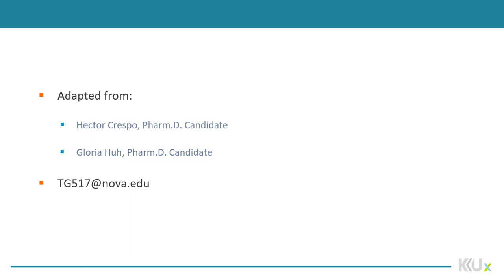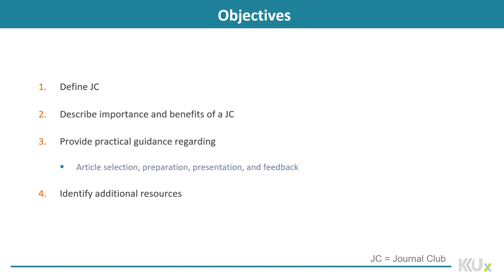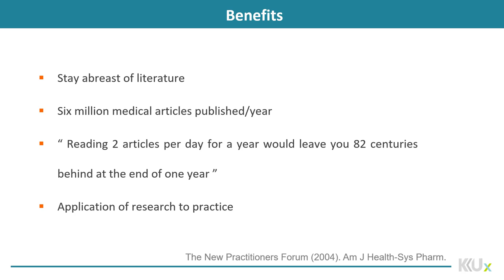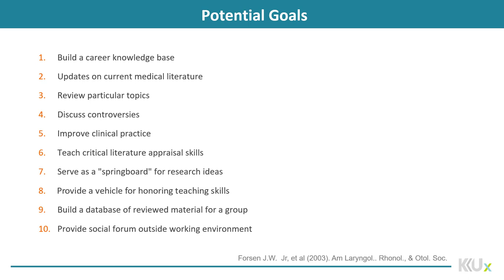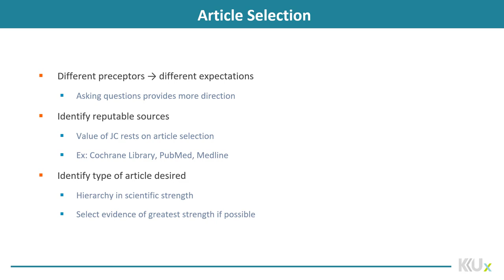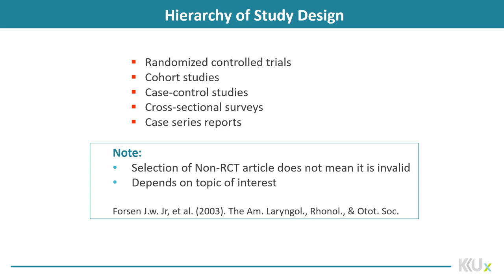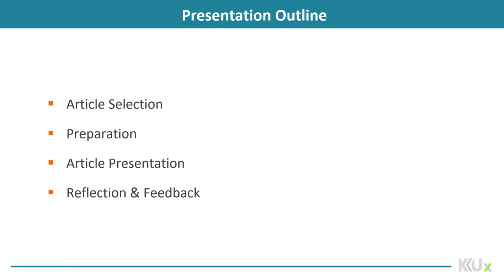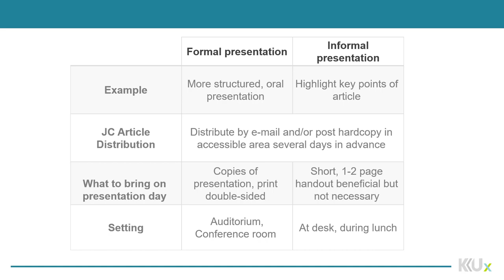Drug Information | 9-1 | Introduction to Journal Club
الوحدة 9 - الدرس 1 :  Introduction to Journal Club

Review the goals, organization, and teaching methods of journal clubs, summarize elements of successful clubs, and evaluate their effect on reading habits, and effectiveness in meeting teaching goals.
Examples of clubs that utilize principles of adult learning are reviewed.